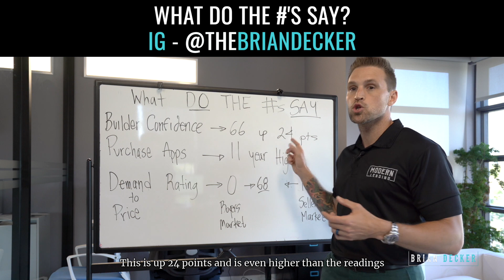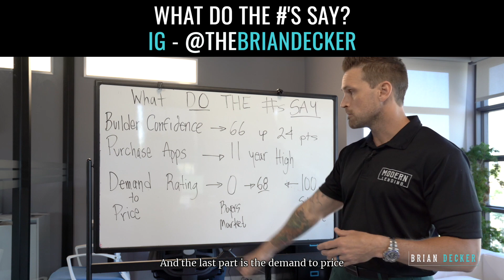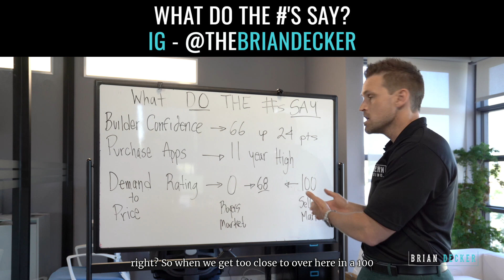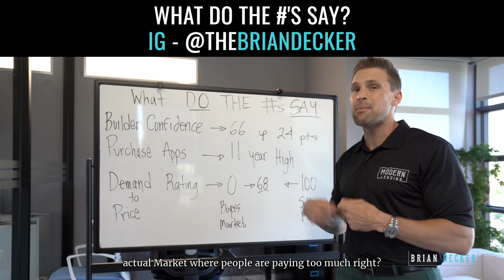How Housing can bring us out of recession..??? | What Do The #'s Say? | Real Estate Market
How Housing can bring us out of recession. ???

Numbers Don't Lie

We are in middle of June, and there is a surge in house prices. The real estate prices are going high and high.

Now why is it going high?

.because when people were sitting in their homes for last 6-8 weeks they realized that they need more space or more bedrooms. Some people even thought to commute to buy a home in rural area rather than residing in the city.

Factors to look for:

➡️ Builder Confidence - Builders are confident that they will be able to sell the houses and they are buying land and building properties. With interest rates being lowest of all times, people who are looking to buy homes can easily buy a home instead of renting it.

➡️ Purchase applications - Leading indicators, we are in the 11 years high now.
3 points
a. Extremely low inventory
b. Low interest rates
c. Faith in economy

➡️ Demand Rating to Price - People purchasing power to what they quality for.